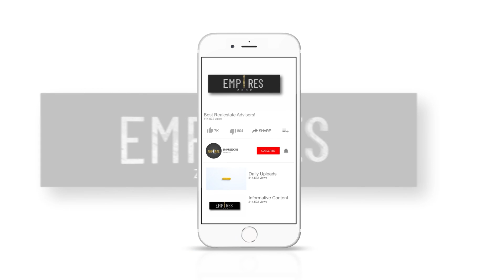Blue world city overseas block resale option available, Balloted plot for sale, 1st transfer plots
Empires Zone Offers Following Real Estate Projects:
7 Wonder City
Silver City
Capital Smart City
Nova City
+ Many More

Flats For sale or Rent In Rwp Isl
Shops For sale or Rent In Rwp Isl
Apartment For sale or Rent In Rwp Isl
Farm houses For sale or Rent In Rwp Isl
Villas For sale or Rent In Rwp Isl
Residential & Commercial Plots For sale
Plus more

For Details & Booking:  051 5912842